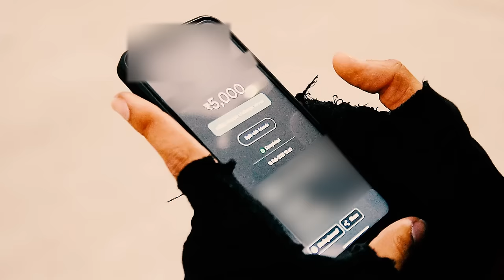WHO WILL WIN ₹10,000?😱| Infinity Riderzz | VLOG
Watch till the end to know what happened! 😱

Here we bring you a different kind of perspective which you guys wanted to see. So let us know if you want this type of videos again in future.🙏

We are here with a video you would absolutely love!🔥😍 Please do watch this video till the end.

We will be replying to all the questions you have.